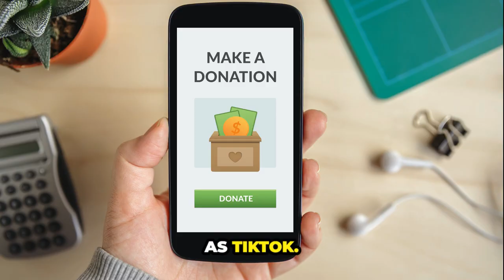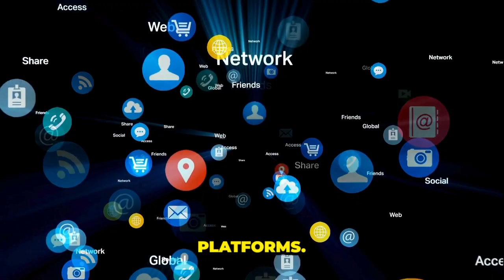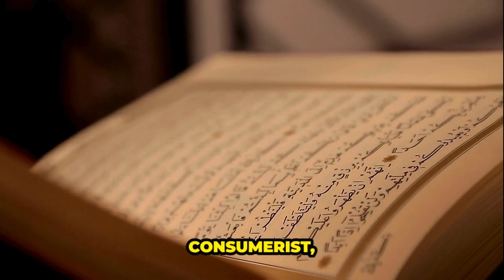American Women Megan Rice Embrace Islam in Response to Gaza Conflict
If you like my YouTube videos on spreading Islam to the edge of the World and would like to support me so that I could create more free content, you can now buy me a coffee.

American Women Embrace Islam
Megan Rice Gaza Conflict Conversion
Islam Response Megan Rice
American Women Convert to Islam
Megan Rice Converts Amid Gaza Crisis
Gaza Conflict Inspires Islamic Conversion
American Women Find Faith in Islam
Megan Rice's Journey to Islam
Islam's Appeal to American Women
Gaza Crisis Spurs American Conversion
Megan Rice Embraces Islam After Gaza
Women Convert to Islam in Response
Megan Rice's Islamic Conversion Story
American Women's Faith Amid Gaza
Gaza Conflict Leads to Islam
Megan Rice's Path to Islam
American Women Join Islam After Gaza
Megan Rice's Faith Journey in Islam
Gaza Crisis Impact: Megan Rice Converts
American Women's Solidarity Through Islam
gaza conflict solution
gaza conflict podcast
gaza conflict in one picture
gaza conflict zone live
gaza conflict live map
gaza conflict interview
gaza conflict bbc
gaza conflict debate
gaza conflict roblox
gaza conflict explained in telugu
gaza conflict bbc
gaza conflict bangla
gaza border conflict
gaza war bangla
gaza war bbc
gaza war bangla news
gaza war bbc news
gaza war by khan sir
gaza war by dhruv rathee
gaza war battle
gaza war before and after
gaza war bengali news
gaza war building
the times,the sunday times,hamas,al-qassam brigades,hamas militants,hamas video of fighting in gaza,israel,gaza,israel war,israel hamas war coverage,gaza strip,middle east,middle east conflict,israel defence forces